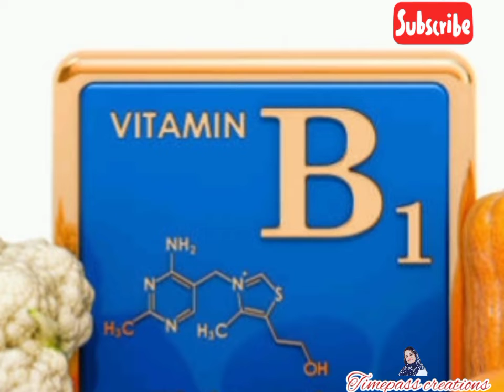മുഖത്തുള്ള കറുത്ത പാടുകൾ മാറാനും മുഖത്തുള്ള എല്ലാ പ്രെ ശ്നങ്ങൾ മാറാനും ഈ ഒരു ചേരുവ മാത്രംമതി👍🏻👍🏻👍🏻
Assalaamu alaikkum
    Hii guys I am Bismi ibrahim  a wife&mom of a cute little baby girl, I make youtub videos on makeup,DIY,cooking,vlog and etc

Disclimer:
     All the information given in this channel is only for general purpose. don't take it as a professional advise All the information are based on my own experience kindly, take a patch test before applying anything on your skin/hair

 don't take any video, pictures or any other content of mine from this video without my permission

❣️❣️Thnk u all❣️❣️